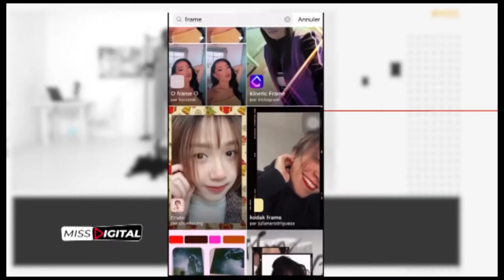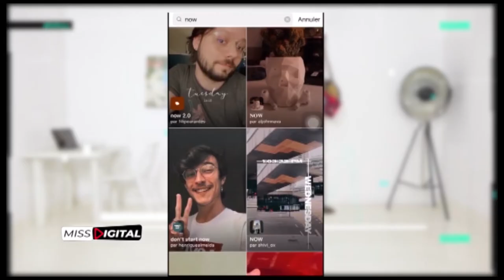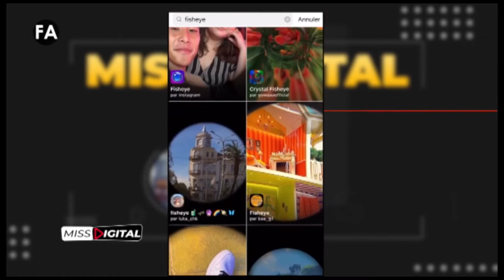MISS DIGITAL : Astuce stories pour la promotion de vos articles avec Awa